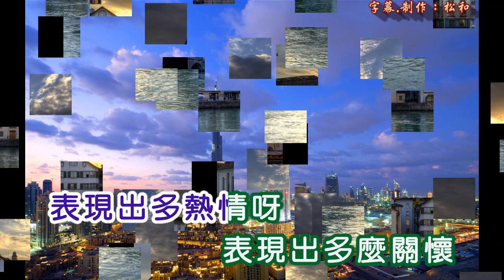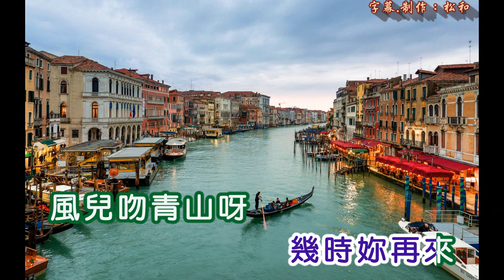李嵐風 ~ 哎呀！留下來